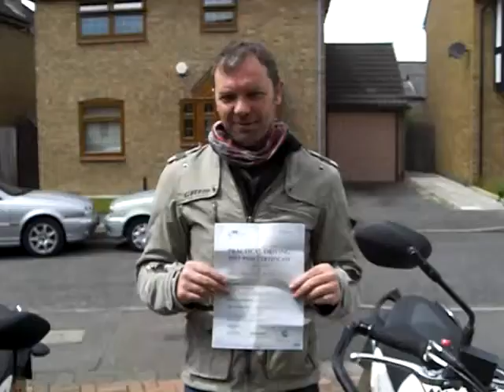Mark Knapp ...Passed DAS Module 2 Pupil